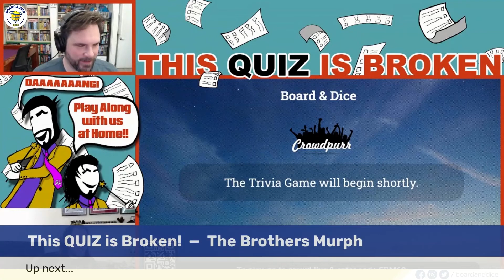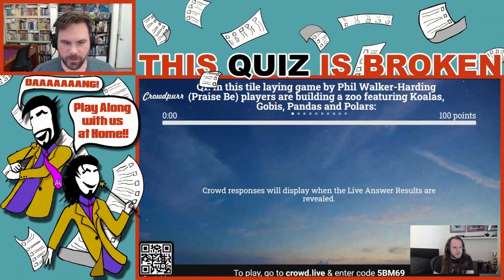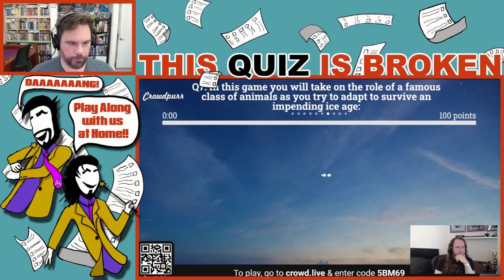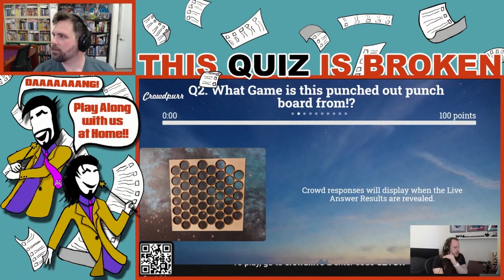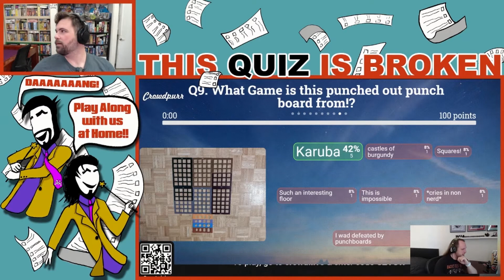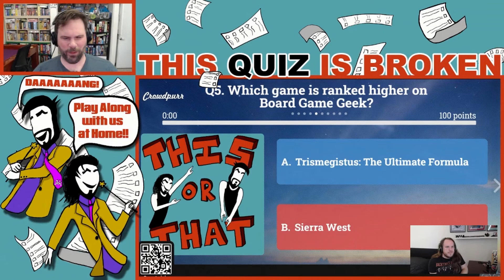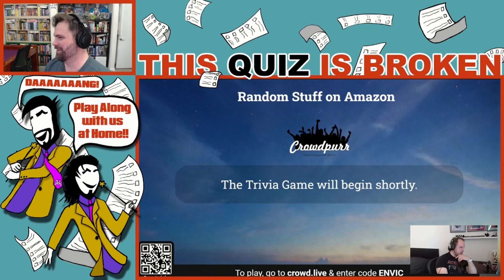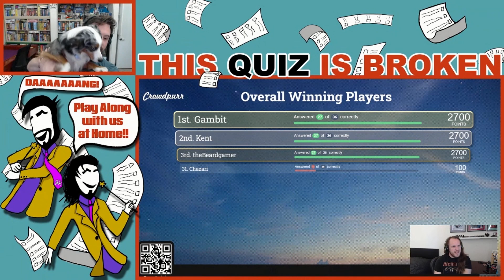B&D CON — Day 1, Part 2 — This Quiz is Broken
Put your random board game knowledge to the test. Is that an animeeple, or is it a plane? What is taller: a stack of Teotihuacan dice, or the obelisk from Tekhenu? Play along live!

The Brothers Murph